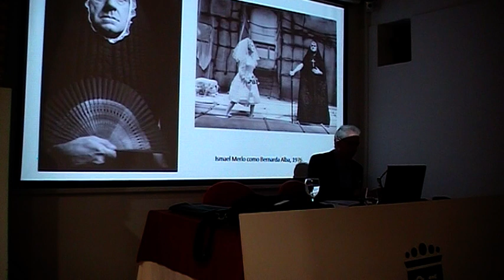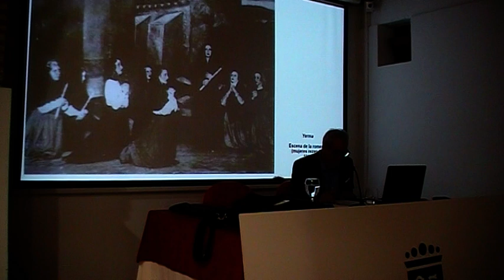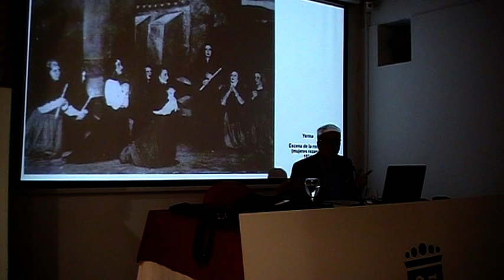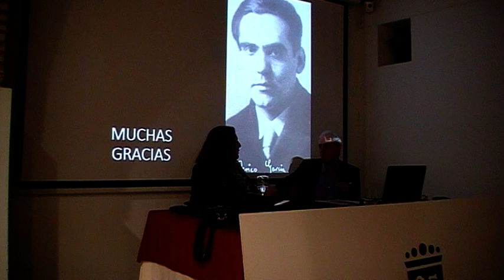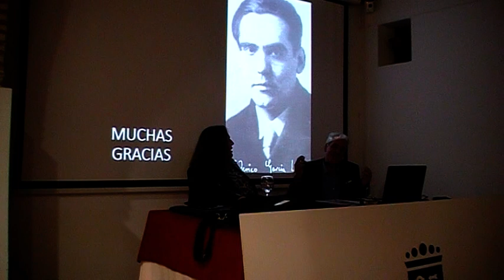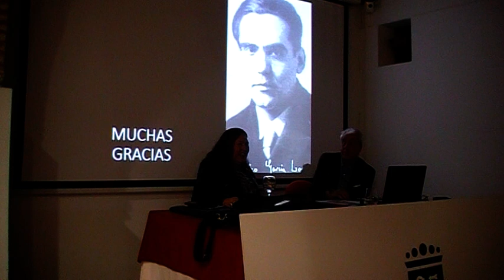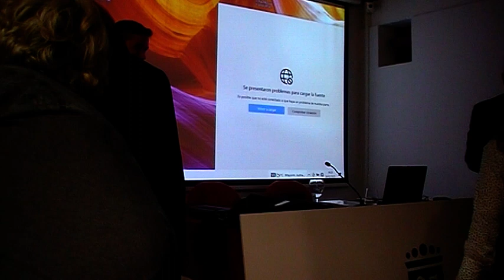La Mujer en la obra de Lorca, conferencia del Doctor Plaza Chillón para AMUM II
El pasado 16 de marzo nos dimos cita en el Cortijo Miraflores, con un aforo completo, para asistir a la conferencia que el Doctor José Luís Plaza Chillón impartió sobre La Mujer en la obra de Federico García Lorca, de la imagen poética a su dimensión gráfica. Al acto asistieron la Delegada de Igualdad y Diversidad Isabel Cintado, el candidato a la alcaldía y anterior Director General de la Igualdad,  violencia y diversidad, Ángel Mora Cañizares y un numeroso público que se emocionó ante los conocimientos, la pasión y la generosidad del querido profesor de AMUM de tantos seminarios.